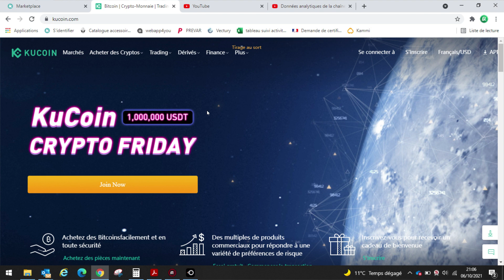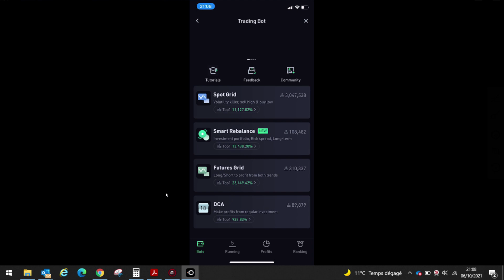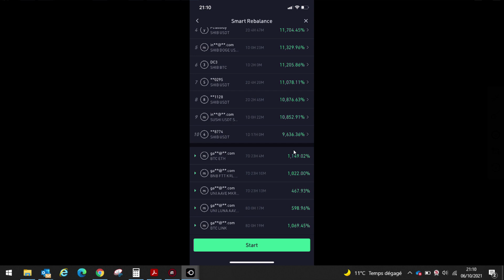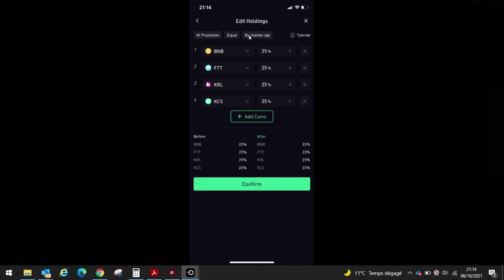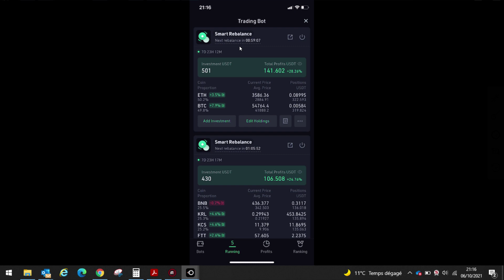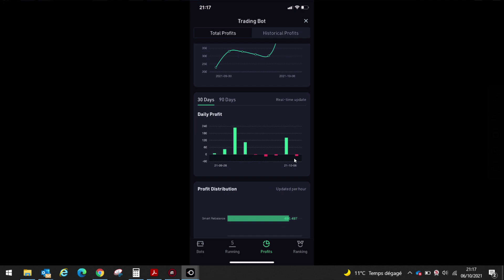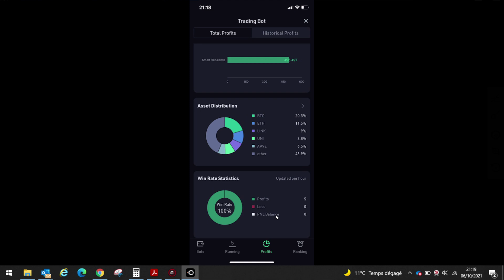Kucoin Smart rebalance - Mes premiers résultats, Mes conseils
Ici je te parle de business web et de crypto-monnaies.

Aujourd'hui on on fait le point sur les bonnes partiques avec les smart rebalance et je vous dévoile les resultats !